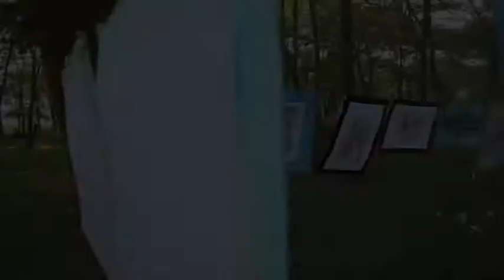IKERETI BY MUVUNYI Jean Claude